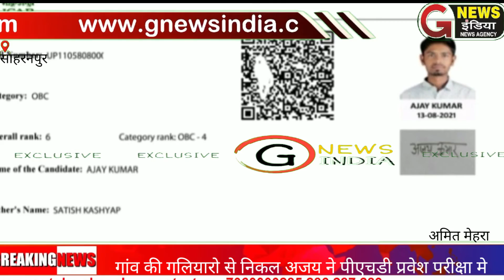फल विज्ञान मे छटा स्थान प्राप्त कर मनवाया अपनी प्रतिभा का लोहा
.पुर के गांव कादरपुर के रहने वाले अजय कुमार ने भारतीय कृषि अनुसंधान परिषद नई दिल्ली के द्वारा अयोजित पीएचडी प्रवेश परीक्षा मे फल विज्ञान मे छटा स्थान प्राप्त कर अपने माता संतोष देवी और पिता सतीश कश्यप का नाम रोशन कर दिया अजय कुमार ने बताया कि मेरा सपना कृषि वैज्ञानिक बनाकर अपने देश के किसानो की सेवा करना है llबा:-य माअमितेहराब्यूरो सहारनपुर